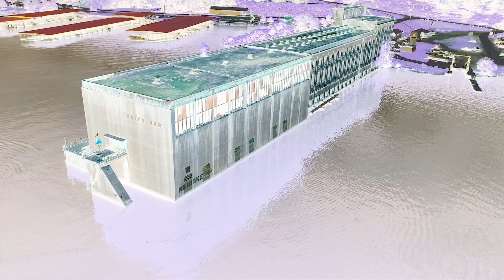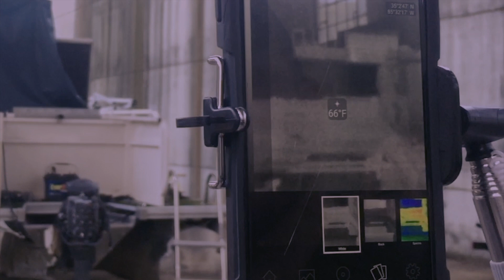Scuba Diving America's Most Haunted Dam - Hales Bar (CAPTURED A SPIRIT ON THERMAL CAMERA)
As seen on Ghost Adventures and many other Paranormal shows. Join the Au team as we dive for the first time ever into the depths of the most Haunted Dam in America.